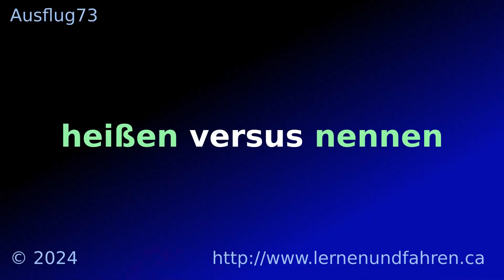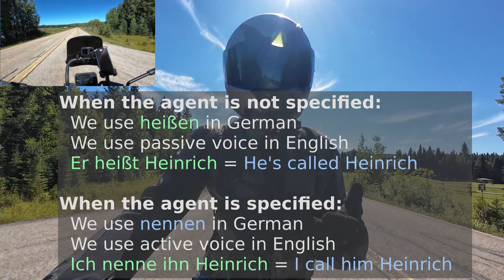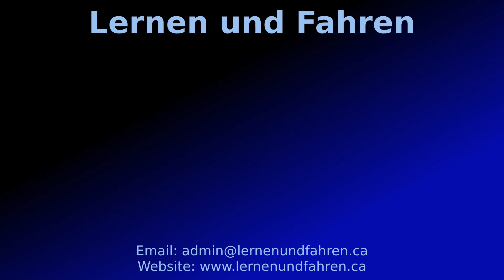Ausflug73 - Nennen versus heißen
By viewer request, let's take a look at two verbs in the German language that have a similar meaning, but which are expressed differently. And while we're at it, let's enjoy a beautiful September day in Bragg Creek, Alberta!

00:00 Intro
00:54 Naming things
02:14 nennen vs heißen
05:45 Blurring the line
07:23 Bonus cheesy joke
08:36 Outro